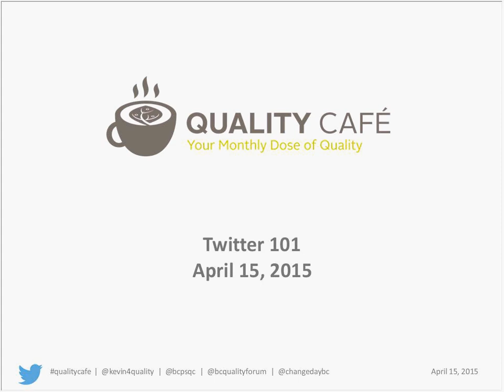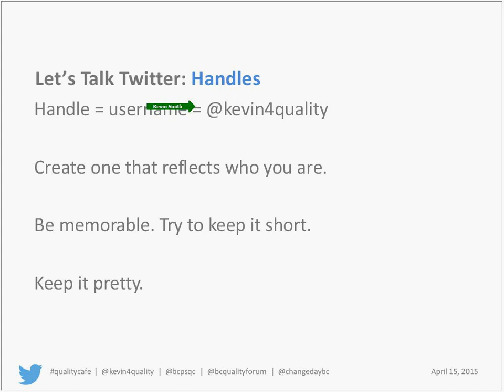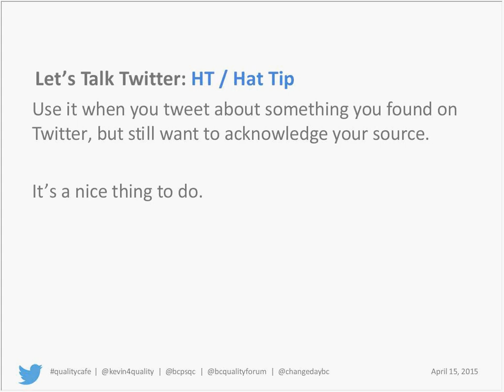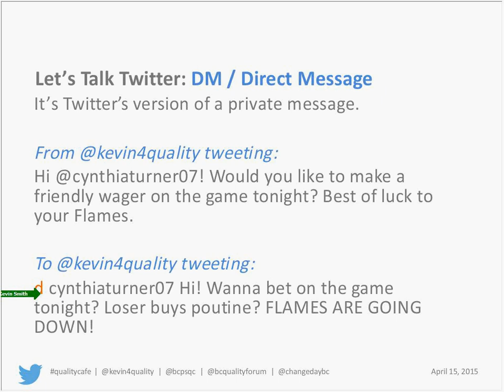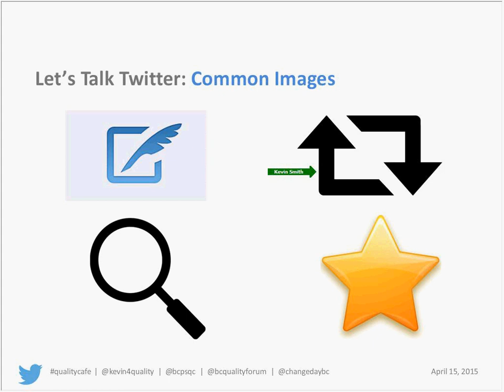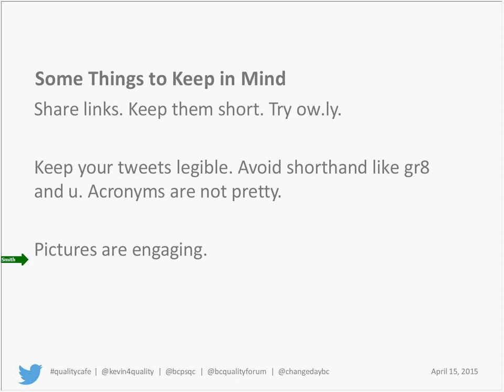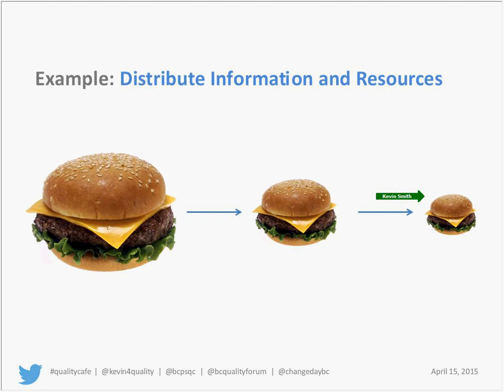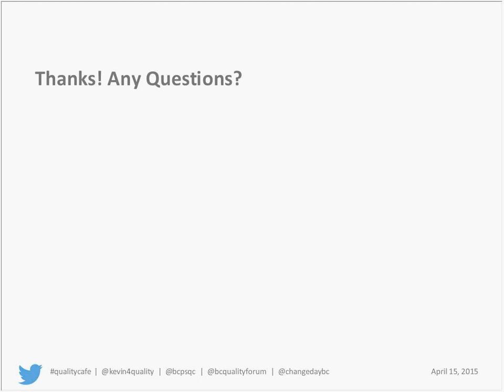Quality Cafe: Twitter 101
Your introductory guide to Twitter!